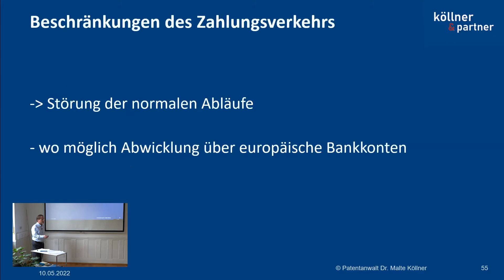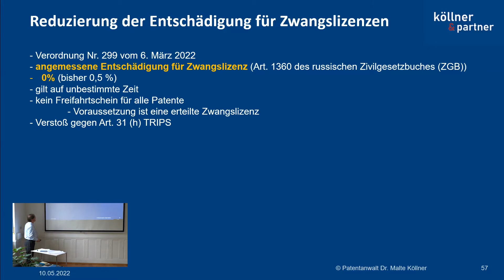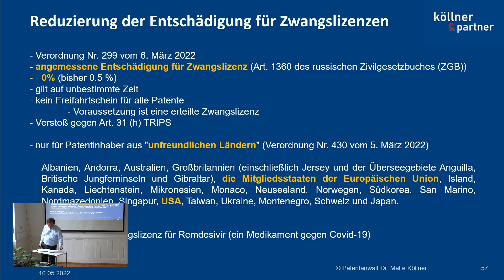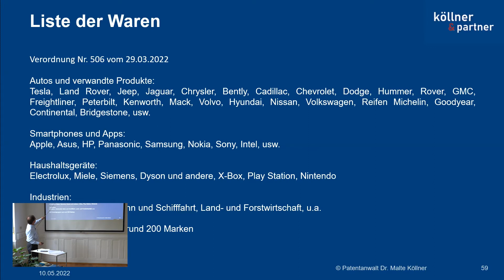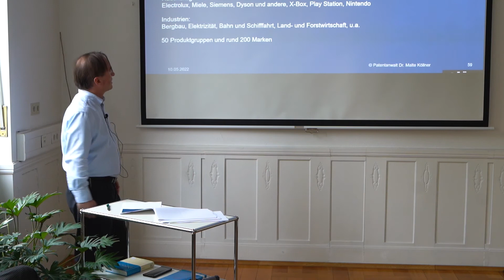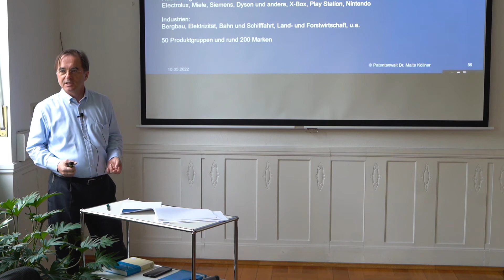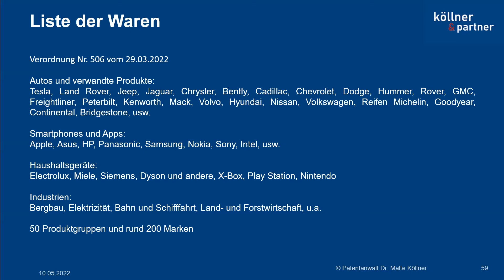Gelten unsere Patente in Russland noch?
Über die Auswirkungen des Kriegs in der Ukraine auf Schutzrechte in Russland.